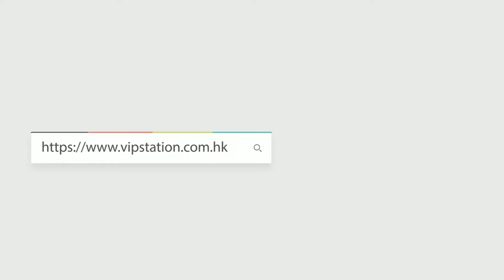GUCCI 古馳 GUCCY SEGA 斜挎包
GUCCI 古馳 手袋 GUCCY SEGA 511189 K2YPN 8275 斜挎包 星星包
GUCCI 古馳 手袋 GUCCY SEGA 511189 OGUYN 1055 單肩包/斜挎包 星星包
Product Info Page 產品資訊 :